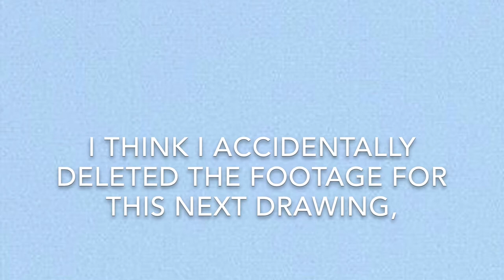A-Z Animals Drawing Part 4!!! (Jellyfish, Kangaroo, Leaf Sheep)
Hi!!! Welcome to part 4 of the A-Z Animals series. Today I did the letters J, K, and L. I hope you are enjoying the series and I'm sorry this video took so long! The channel has been doing really well lately and it has really brightened my week. Thank you!